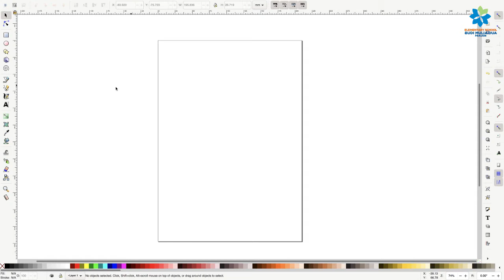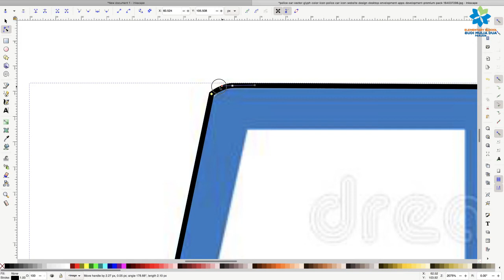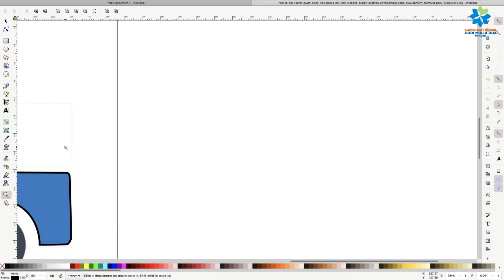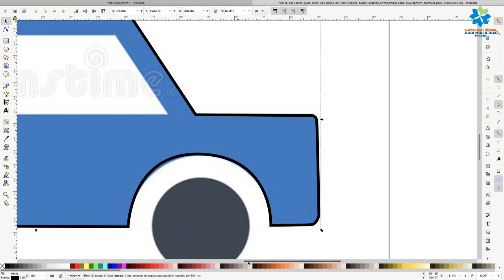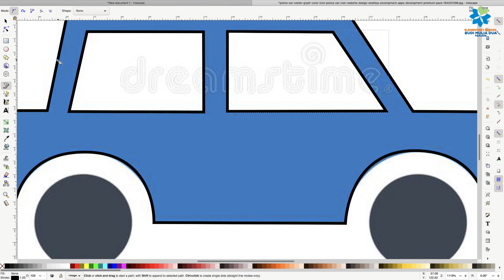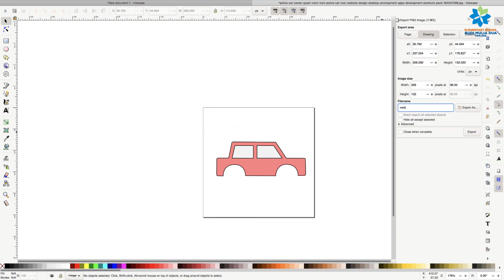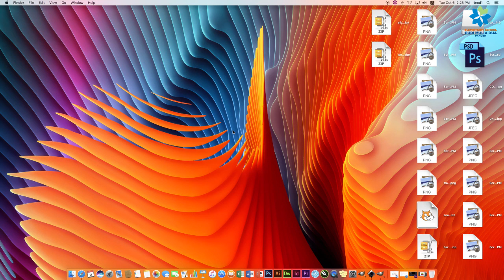BELAJAR MENGGUNAKAN TOOL BEZIER DAN PATH PADA APLIKASI INKSCAPE